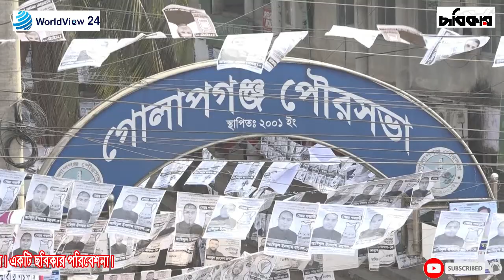নাগরিক ভাবনা_(পর্ব-২)_গোলাপগঞ্জ পৌরসভা_ 2021_worldview 24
ওয়ার্ল্ডভিউ টুয়েন্টিফোর এর পক্ষ থেকে সবাই কে ধন্যবাদ ।